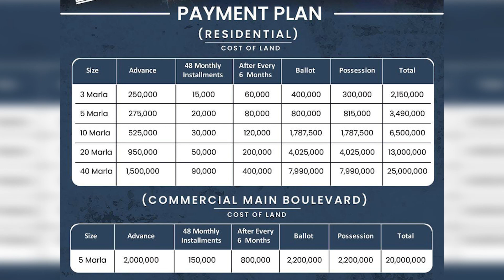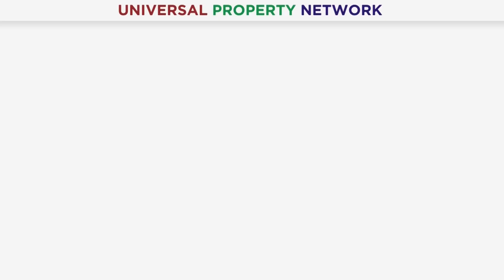Victoria City Lahore Commercial Own Demand | Latest Update | 2022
Victoria City Lahore Commercial Own Demand. Victoria City Lahore is one of the new and graceful housing societies on Main Canal Road. It’s a well-planned project by Sheranwala Group, offering a diverse range of residential and investment opportunities. Victoria City Payment Plan is attractive and designed as per buyers' requirements. Moreover, the commercial plots in Victoria City are offering a chance of maximum profit through smart and budget-friendly investment.
This society holds importance for significant reasons like location, availability of several options, and affordable. So, do invest in Victoria City Lahore by choosing your reason for investment and contact UPN for further assistance.

Mr. Malik Abdul Rahim